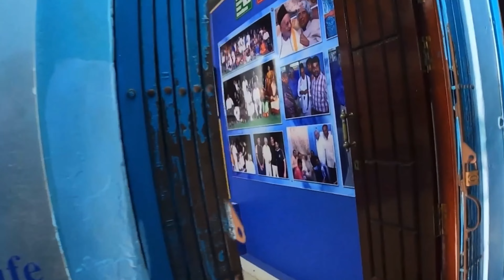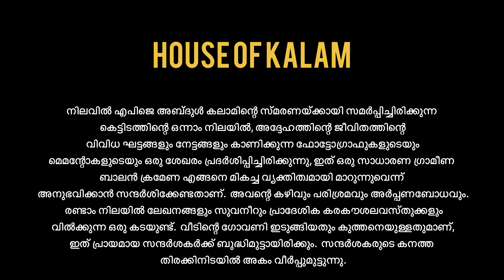House of Kalam | APJ Abdul Kalam House Rameswaram| കലാം സാറിന്റ വീട്ടിലേക്ക് | Wild Traveler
ഡോ.എ.പി.ജെ.അബ്ദുൾ കലാമിന്റെ കുട്ടിക്കാലം ചെലവഴിച്ച സ്ഥലമാണിത്.  രാമേശ്വരം നഗരത്തിൽ തിരക്കേറിയ പ്രദേശത്താണ് വീട് സ്ഥിതി ചെയ്യുന്നത്.  ചെറിയ കലാം ഉപരിപഠനത്തിനായി വളർന്നുവന്ന ഏകാന്തമായ ഒരു ചെറിയ കുടിലാണെന്ന് ഫോട്ടോയിൽ നിന്ന് തോന്നുന്നു.  പിന്നീട്, ഈ വീടിന് ഒരു സാധാരണ 3 നില കെട്ടിടത്തിന്റെ ഇന്നത്തെ രൂപം ലഭിച്ചു.

 നിലവിൽ എപിജെ അബ്ദുൾ കലാമിന്റെ സ്മരണയ്ക്കായി സമർപ്പിച്ചിരിക്കുന്ന കെട്ടിടത്തിന്റെ ഒന്നാം നിലയിൽ, അദ്ദേഹത്തിന്റെ ജീവിതത്തിന്റെ വിവിധ ഘട്ടങ്ങളും നേട്ടങ്ങളും കാണിക്കുന്ന ഫോട്ടോഗ്രാഫുകളുടെയും മെമന്റോകളുടെയും ഒരു ശേഖരം പ്രദർശിപ്പിച്ചിരിക്കുന്നു, ഇത് ഒരു സാധാരണ ഗ്രാമീണ ബാലൻ ക്രമേണ എങ്ങനെ മികച്ച വ്യക്തിത്വമായി മാറുന്നുവെന്ന് അനുഭവിക്കാൻ സന്ദർശിക്കേണ്ടതാണ്.  അവന്റെ കഴിവും പരിശ്രമവും അർപ്പണബോധവും.  രണ്ടാം നിലയിൽ ലേഖനങ്ങളും സുവനീറും പ്രാദേശിക കരകൗശലവസ്തുക്കളും വിൽക്കുന്ന ഒരു കടയുണ്ട്.  വീടിന്റെ ഗോവണി ഇടുങ്ങിയതും കുത്തനെയുള്ളതുമാണ്, ഇത് പ്രായമായ സന്ദർശകർക്ക് ബുദ്ധിമുട്ടായിരിക്കും.  സന്ദർശകരുടെ കനത്ത തിരക്കിനിടയിൽ അകം വീർപ്പുമുട്ടുന്നു.